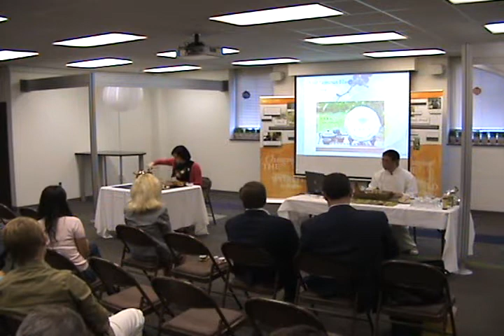Chinese Tea Ceremony of Bowling Green State University CONT..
EMBA Seminar-Chinese Culture, presented by certified Chinese Tea artist